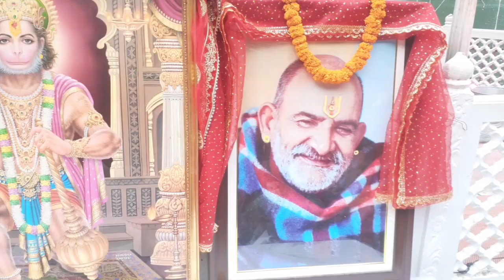माँ नंदा सुनंदा महोत्सव 2024 || Scouts Services and Cultural Programme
श्री माँ नंदा सुनंदा महोत्सव में स्काउट गाइड के द्वारा अपना सर्विसिंग का योगदान दिया गया..

Scouts camp,
Scouts guides Camp,
Scouts programme,